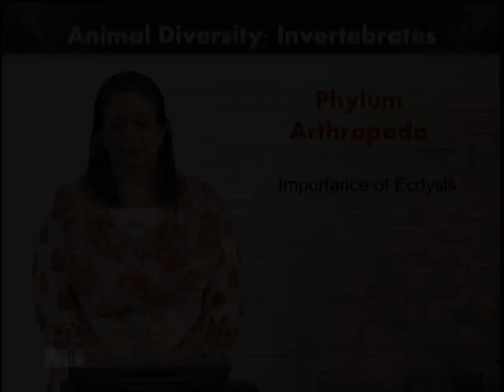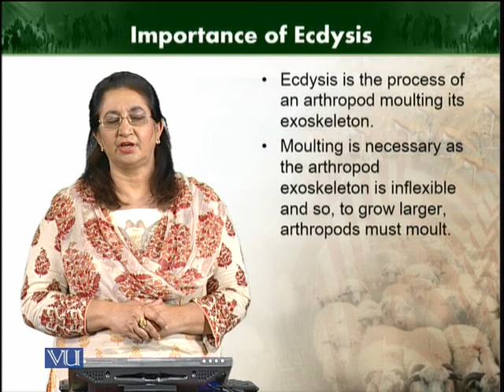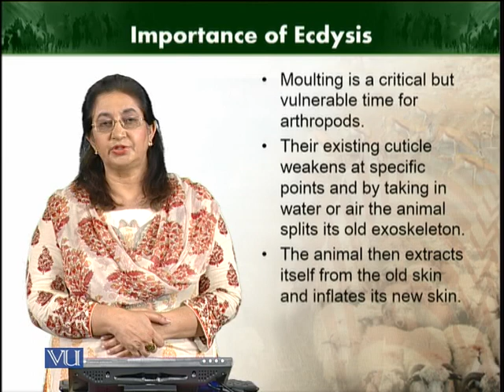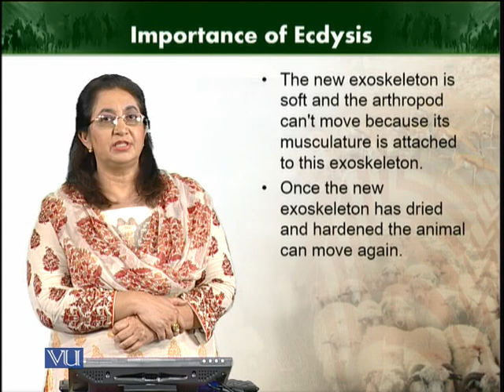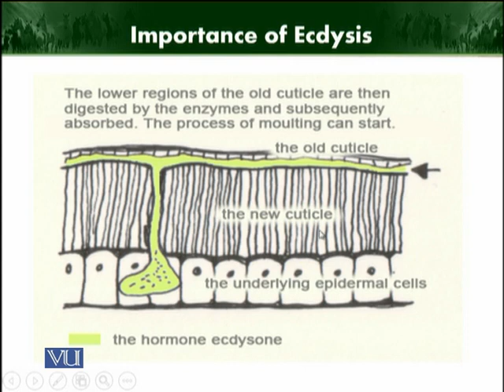Importance of ecdysis | Animal Diversity Invertebrates | ZOO512T_Topic127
Topic127: Importance of ecdysis
by Dr. Farkhanda Manzoor